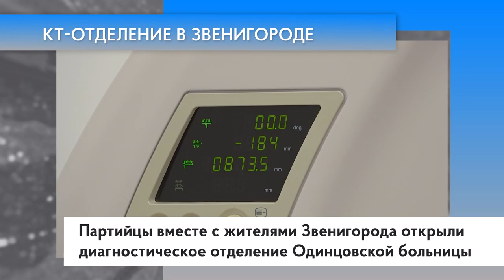КТ отделение в Звенигороде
Партийцы вместе с жителями Звенигорода открыли диагностическое отделение Одинцовской больницы. Полученные медицинские изображения станут сохраняться в электронном архиве Московской области.